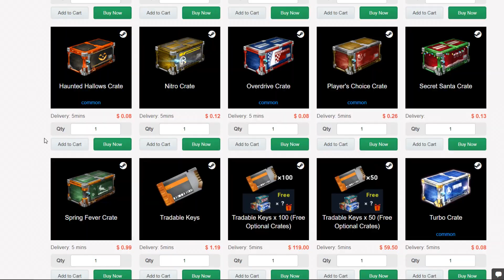SÓ OS GOLS DOIDÕES! X1 COM CARROS ALEATÓRIOS COM A BOLA MALUCA! - Rocket League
Bom galera, kaka a bola do mar aqui e seja bem vindo a mais um video aqui no canal de Rocket League. Desta vez trago um x1 com carros aleatórios com a bola maluca!

Recomendo muito! ♥